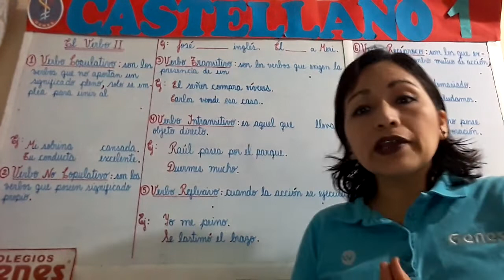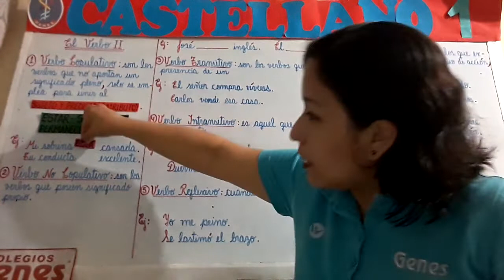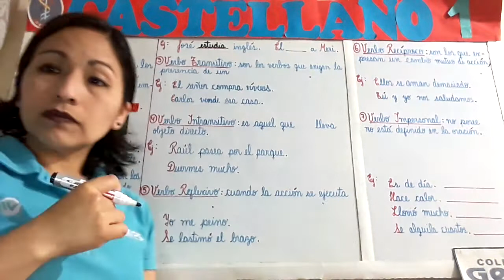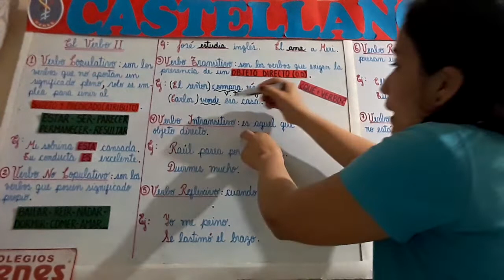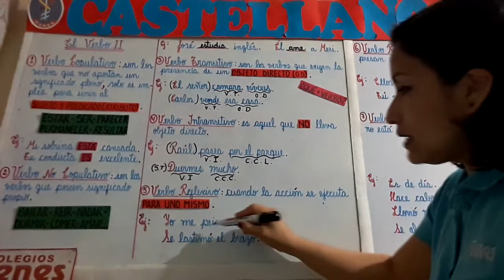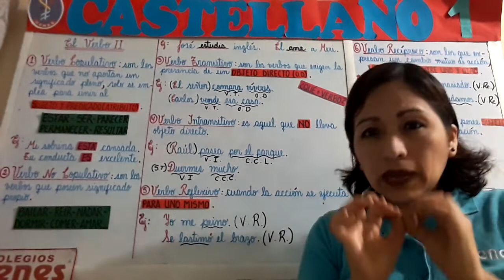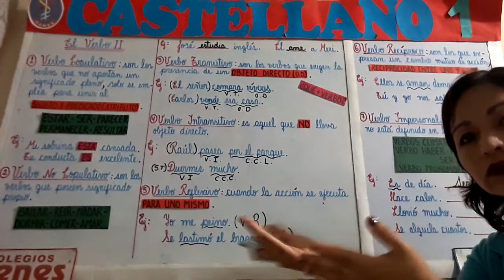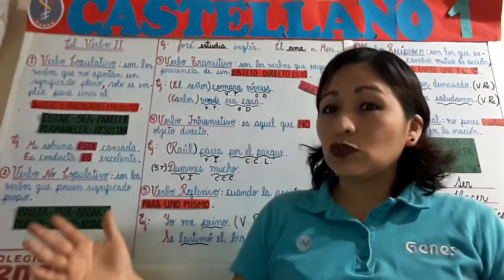Castellano - El verbo II - 1er año